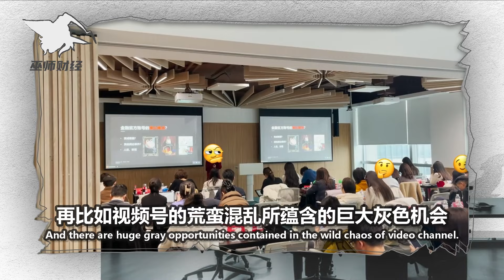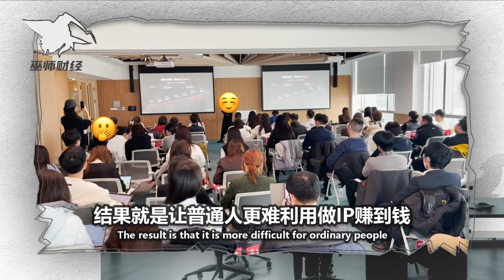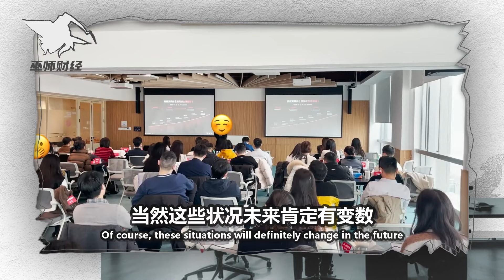【巫师】汇报一下近期的线下工作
IP孵化/陪跑